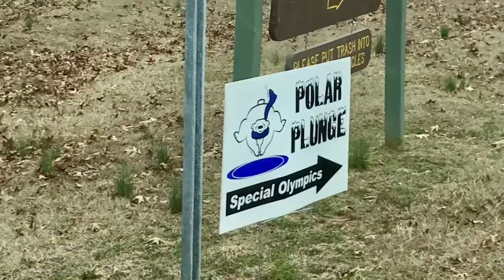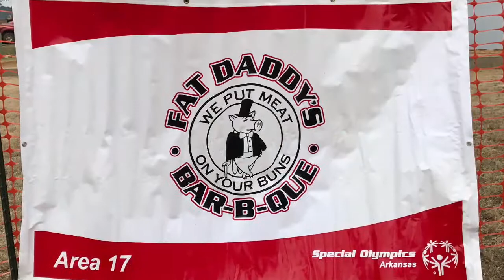Residents 'Take the Plunge' to benefit Special Olympics of Arkansas, Saturday, February 4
Residents of the River Valley enjoyed the 2017 Polar Plunge that was held Saturday, February 4 at Lake Dardanelle State Park as they participated in the 6th Annual event. Polar Plunge® is a fundraiser for Special Olympics Arkansas in which individuals and teams take the plunge into the cold waters of Lake Dardanelle.
Despite the freezing temperatures and sub-freezing wind chill, the 6th Annual Polar Plunge was a success with many residents attending as spectators as well as several others participating in the event. A total amount of $9,100 was raised for Special Olympics Arkansas during this year's Polar Plunge event.
The Polar Plunge festivities began with the 5K Race at 10 a.m., followed by Plunge registration at 10:30 a.m. and the parade of costumes kicked off at 11:30 a.m.
During the parade of costumes, judges selected their favorites and awarded those whose hard work earned them the award through their fundraising efforts. The judges for this year's event were Pope County Sheriff Shane Jones, Russellville Police Department Sergeant Alan Bradley and Arkansas Tech University Public Safety Chief Joshua McMillan.
At noon, members of the community enjoyed watching and cheering on Polar Plunge participants as they took a dive, jumped, dipped and even fell into the frigid waters of Lake Dardanelle.
Event organizers stated that the annual Polar Plunge would not be possible without the support of volunteers in the community. They continued to state that they "appreciate those who participated, for all of the volunteers and for the hard work raising funds for Special Olympics Arkansas."  This year's Polar Plunge was one of the coldest plunges within the past six years and special thanks are offered to all who attended the event.